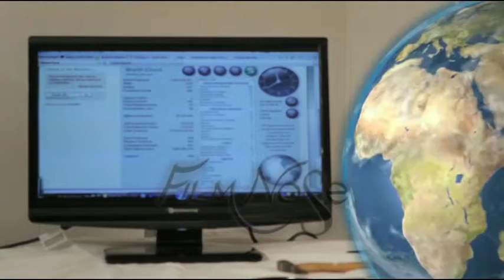175 Earth doctor long